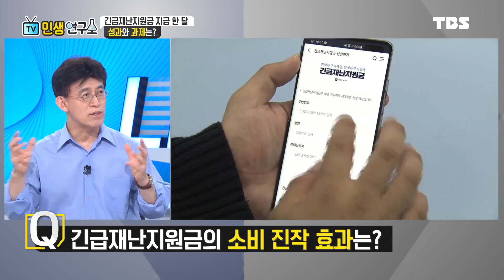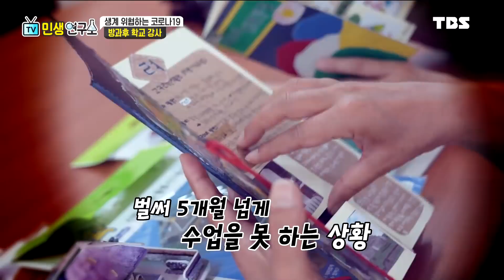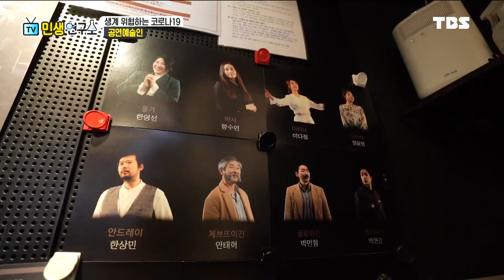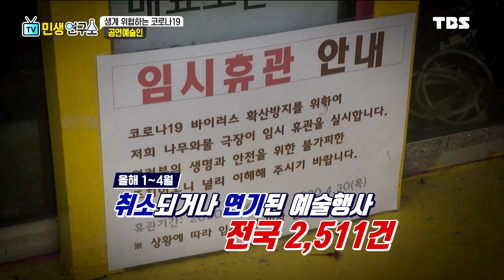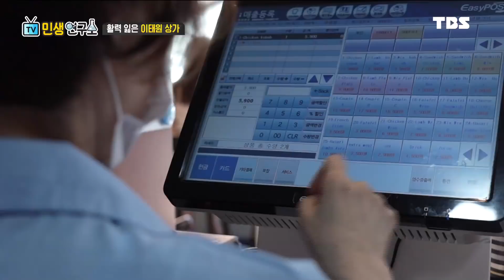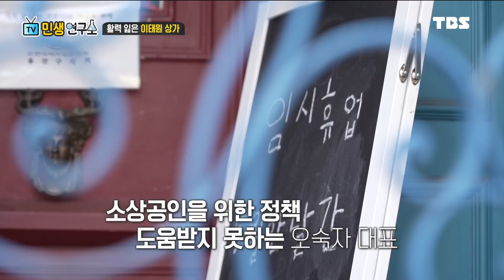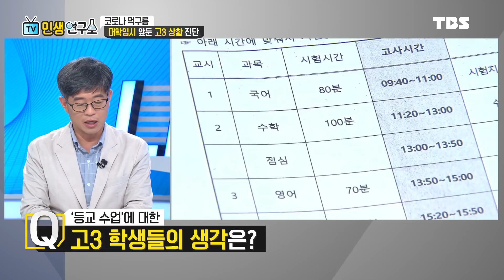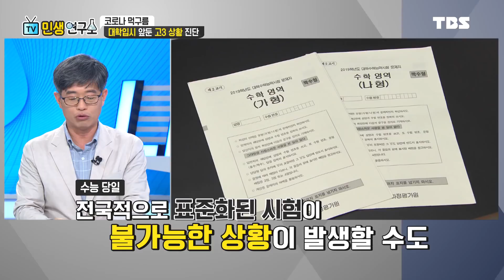민생연구소 / 최배근 - 2차 재난지원금&기본소득 복지국가로 가즈아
주제 1 : 긴급재난지원금 지급 한달.. 성과와 과제

출연자 : 최배근 건국대 경제학과 교수

- 2차 긴급재난지원금 지급되나?
- 재난지원금 소비진작 효과 있었나
- 정치권 화두, 기본소득에 대한 입장
- 기본소득 도입하면, 국가 부도난다?
- 코로나 시대, 경제위기 타파 해법

VCR1 : 긴급재난지원금이 긴요했던 이들-방과 후 교사, 공연예술인, 취업준비생
VCR2 : 이태원에 긴급재난지원금이 미친 영향은?

주제 2 : 코로나 먹구름 속, 대학입시준비 어려움 겪는 고3

출연자 : 전경원 / 참교육 연구소 소장

- 놀이공원 다녀온 고3 이후 상황은?
- 고3 재학생 입시경쟁에서 불리한가
- 고3 재학생 불이익 피하기 위해서는 어떻게